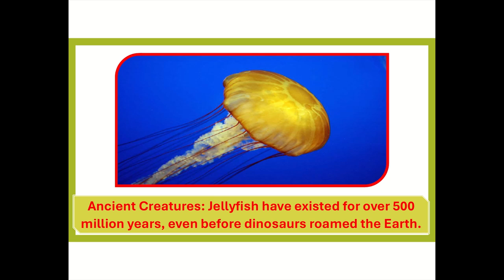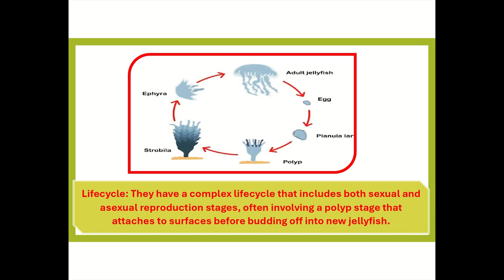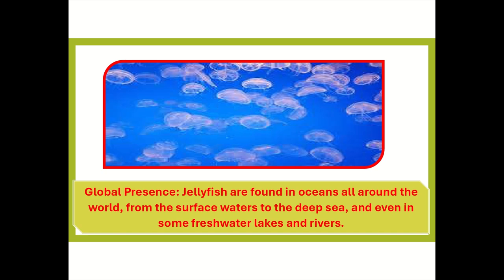🌊 Dive into the World of Jellyfish! 🌊 | Fun Facts for Kids 🐙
Hey, young ocean explorers! 🧒👧 Get ready to discover the mesmerizing world of jellyfish in this exciting video! Jellyfish are fascinating sea creatures that float like magical umbrellas in the ocean. 🌐

In this video, you'll learn:
🔹 What jellyfish are and where they live 🌍
🔹 How they move gracefully through the water 🌊
🔹 The surprising way they eat and catch their food 🍽️
🔹 Fun facts about their glowing abilities and cool shapes ✨

Join us on this underwater adventure to see these amazing creatures up close! Perfect for kids who love learning about the ocean and its mysterious inhabitants. 🐠🌟